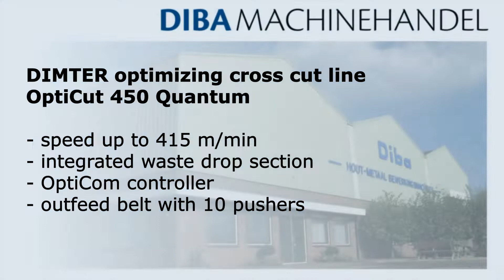Diba Machinehandel l Dimter OptiCut 450 Quantum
DIMTER optimizing cross cut line OptiCut 450 Quantum

- speed up to 415 m/min
- integrated waste drop section
- OptiCom controller
- outfeed belt with 10 pushers

DIBA MACHINEHANDEL BV
Rivierdijk 409
3372 BV Hardinxveld-Giessendam
The Netherlands

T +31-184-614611